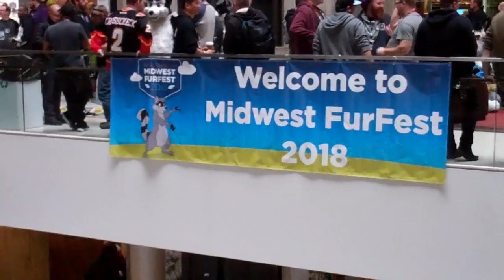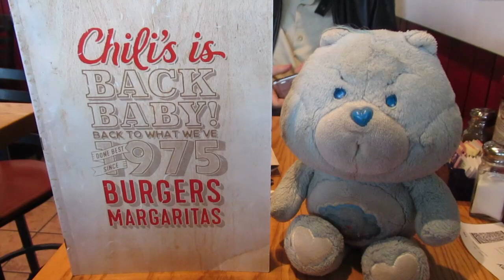Midwest Furfest 2018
A video of our trip to Midwest Furfest 2018!